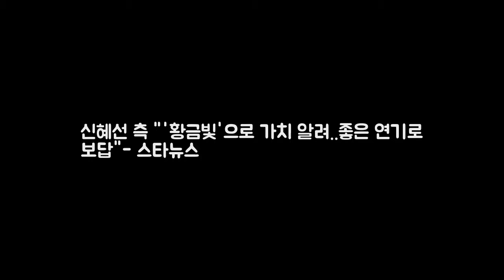신혜선 측 황금빛으로 가치 알려. DKO 뉴스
사진=스타뉴스 배우 신혜선이 KBS 2TV 주말 드라마 황금빛 내인생으로 높은 관심을 받고 있는 가운데 소속사 YNK엔터테인먼트 측이 감사의 마음을 전했다. 7일 YNK엔터테인먼트에 따르면 신혜선은 이달 한국 기업 평판연구소의 조사 결과 드라마 브랜드 평판 1위에 올랐다. 이는 빅데이터 3억 6725만 1003개를 분석해 소비자들의 브랜드 참여량 미디어량 소통량을 측정한 결과다.